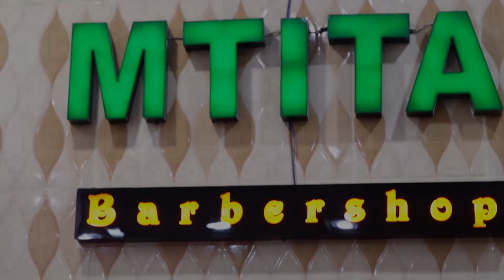🔴LIVE: MASHABIKI WA TAIFA STARS WAJITOKEZA KWA WINGINGI KWA MKAPA / LEO UGANDA ANAFUNGWA NYINGI